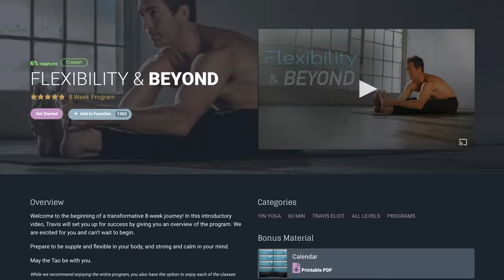Power Blast Yoga: Energize, Strengthen, and Boost Flexibility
Experience an invigorating Power Blast Yoga practice that will energize your body, build strength, and enhance flexibility. In this dynamic flow, you'll engage in powerful poses, intentional movements, and focused breathwork to ignite your energy, increase muscular strength, and cultivate a greater sense of flexibility in both body and mind.

Benefits of this Power Blast Yoga session:

Energize your body and mind for a vibrant day ahead
Build strength and improve overall muscular endurance
Enhance flexibility and increase range of motion
Cultivate mental focus, clarity, and stress relief
Feel empowered and accomplished in just 30 minutes
Discover the transformative power of this invigorating Power Blast Yoga practice and unlock your full potential on the mat.

🌟 Unlock your potential with more premium content on Inner Dimension TV.

🌟 Dive deeper with our renowned programs:
"Flexibility & Beyond": 8-week Yin Yoga program.
"Sleep Well": Experience the calming power of Yin Yoga with our 28-day series
"LEVEL UP 108": Advance your practice with our comprehensive 108-day series

🌟Inspired to teach yoga? Enroll in our certified courses

Namaste! 🙏

ABOUT TRAVIS

After surviving a near death experience in Kauai and another during the Thailand Tsunami of 2004, Travis Eliot dedicated his life to spreading the teachings of yoga and meditation to as many people as possible.

Travis is a world-renowned yoga and meditation teacher and author. He teaches his signature Holistic Yoga Flow classes in Los Angeles and in workshops, festivals and retreats around the world. His style is intensely dynamic and has inspired many of today's top athletes, celebrities, and entertainers.

Most recently Travis has become passionate about spreading yoga and meditation inside maximum security prisons. This work has proven to bring light to the darkest of places.

He is the creator of the groundbreaking programs Level Up 108, The Ultimate Yogi, Yoga 30 for 30, along with many other best-selling yoga DVDs. He is the author of “Journey Into Yin Yoga,” co-author of “Holistic Yoga Flow: The Path of Practice.” His highly acclaimed chant album, The Meaning of Soul, debuted at No. 3 on the iTunes world music chart. He is the CEO of Inner Dimension Media, director of Holistic Yoga Flow teacher trainings and a member of the faculty of the prestigious Kripalu Institute and 1440 Multiversity. A Yoga Alliance-certified E-RYT 500 instructor, Travis has been featured in Yoga Journal, Yoga Magazine, LA YOGA Ayurveda and Health, Mantra magazine, Om Yoga magazine, Conscious Lifestyle, Asana Journal, Self, Fitness Trainer, Access Hollywood,  and The Huffington Post.